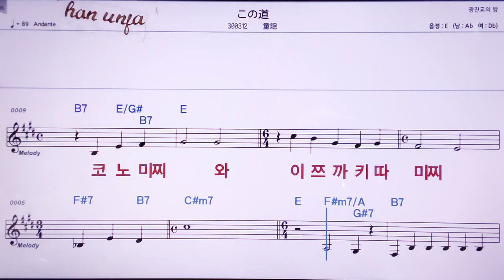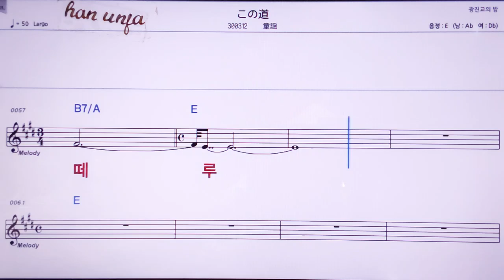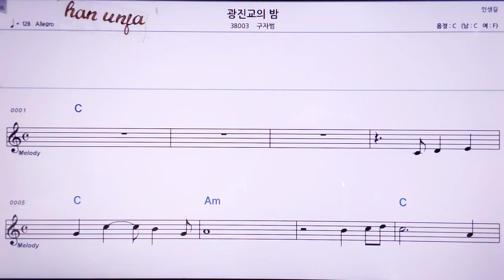💖코노미찌/도우요우 👍MR,노래방, 악보, 코드,Karaoke With Sheet Music